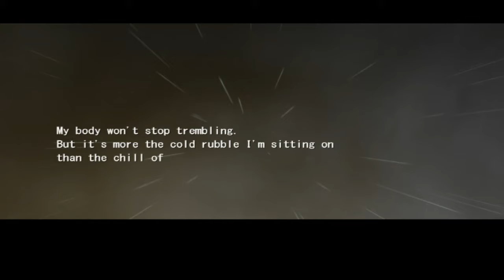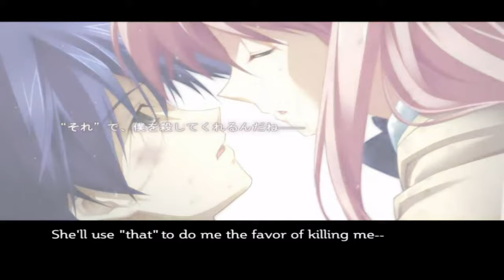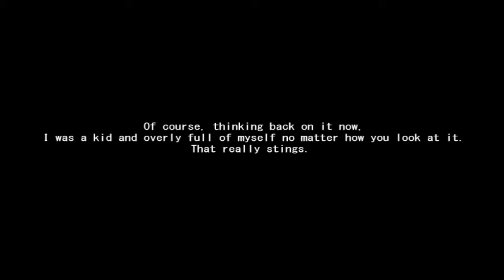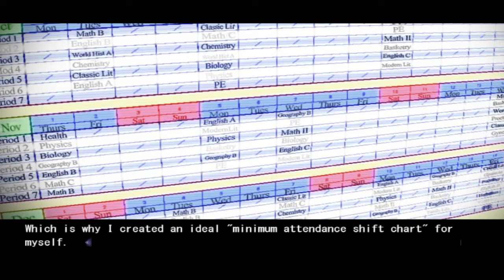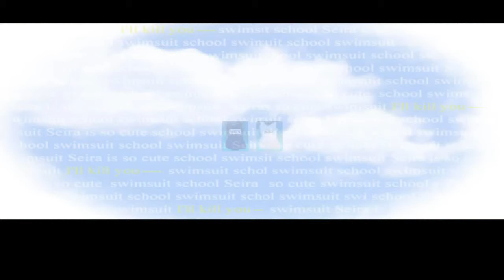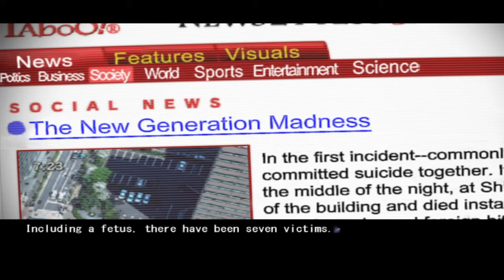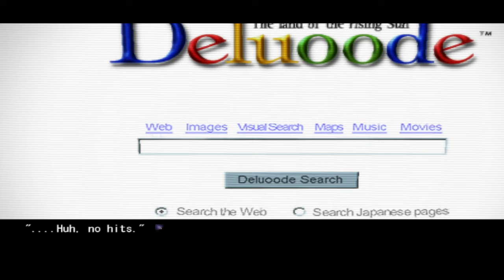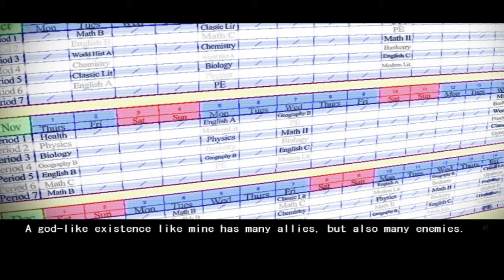CREEPY GUY! | Chaos;Head - Let's Play - Part 1 - Playthrough Walkthrough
Chaos;Head is a Visual Novel by 5bp. & Nitro+

About Me:
I do some let's plays on a lot of games, even games you may have not even heard of.
If you have any suggestions on what games you want me to play don't hesitate to let me know by commenting on the video ;)

Be sure to check out my Twitter (@PhantomShark17) regarding news about my channel (New videos, when I'm streaming, and important updates).

Also your very cool for reading this much :D